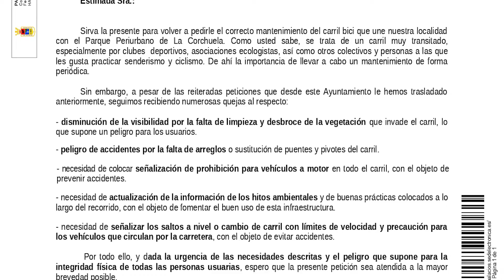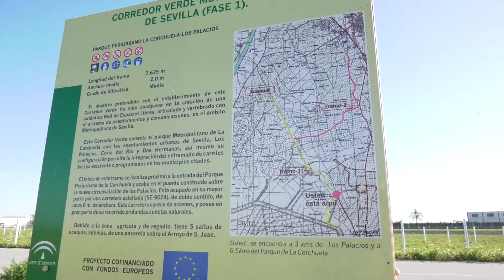Noticia El Ayuntamiento vuelve a solicitar el mantenimiento del carril bici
EL AYUNTAMIENTO PALACIEGO VUELVE A PEDIR A LA CONSEJERÍA DE FOMENTO E INFRAESTRUCTURA QUE PROCEDA DE FORMA URGENTE AL MANTENIMIENTO DEL CARRIL BICI QUE UNE NUESTRA LOCALIDAD CON EL PARQUE PERIURBANO DE LA CORCHUELA